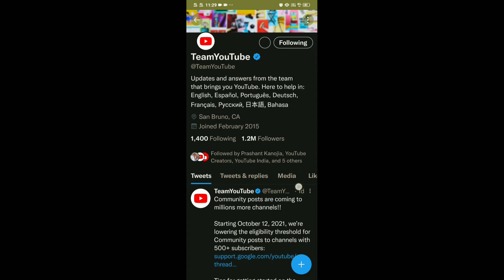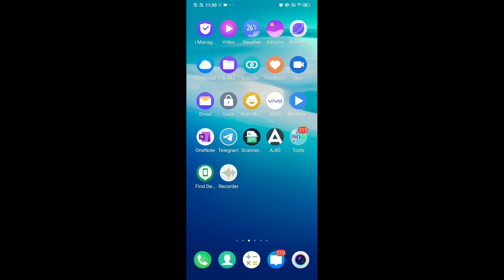Small YouTuber Ke Maze Hai 🤩 | Best Update 2021 | IN HINDI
Hi doston Aaj Humne is video mein YouTube ka new update bataya hai jo ke liye YouTube per ke liye Kafi fayde man hai ummid Karte Hain aapko Hamara video Pasand Aaya hoga (thanks for watching)

youtube update
new youtube big update 2021
youtube new update 2021 today
monetization update 2021